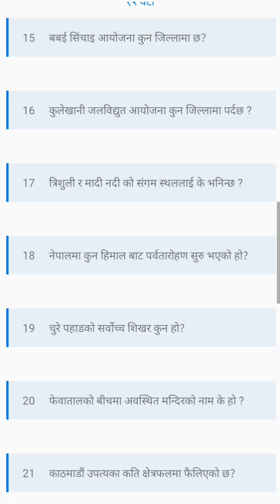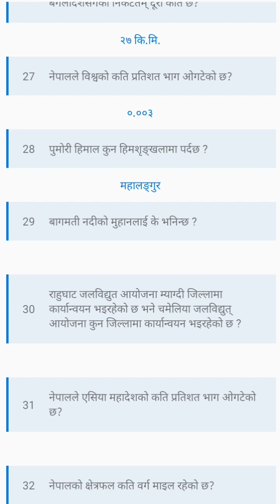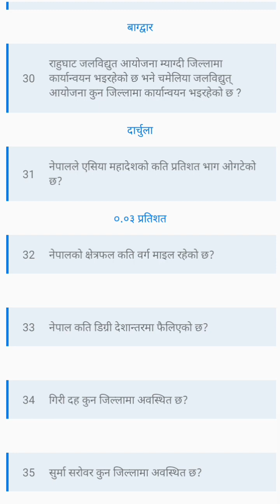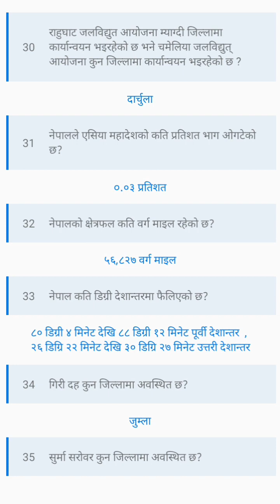भुगोल संम्बन्धी महत्त्वपूर्ण प्रश्न उत्तर तयारीpscnepal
भुगोल संम्बन्धी महत्त्वपूर्ण  प्रश्न उत्तर तयारी 2080

Hello Everyone

@SAFAL GOVERNMENT JOB

Mohan Education Hub